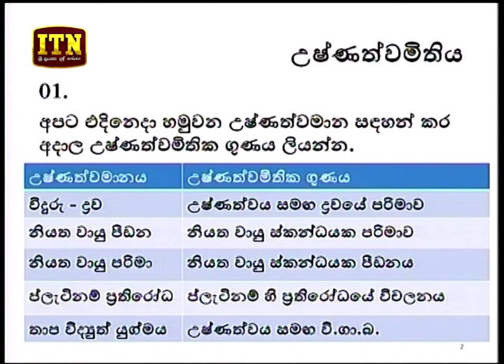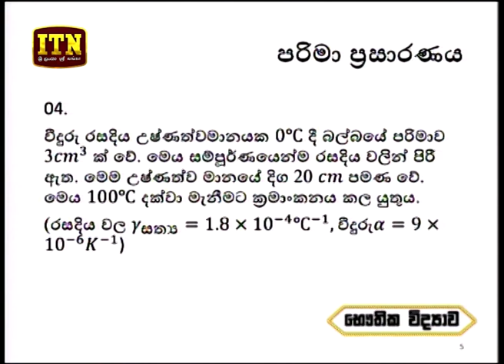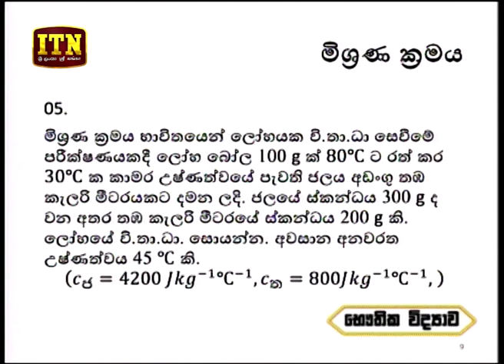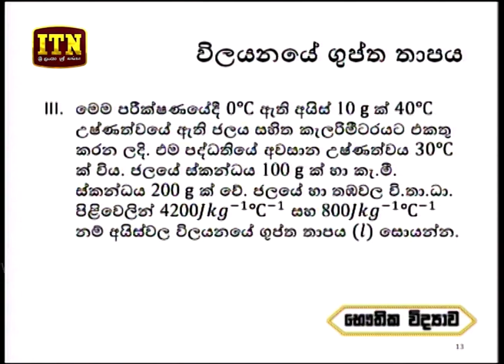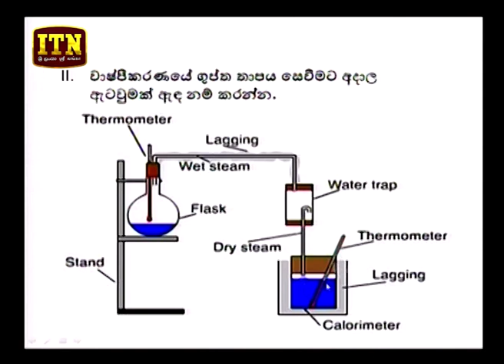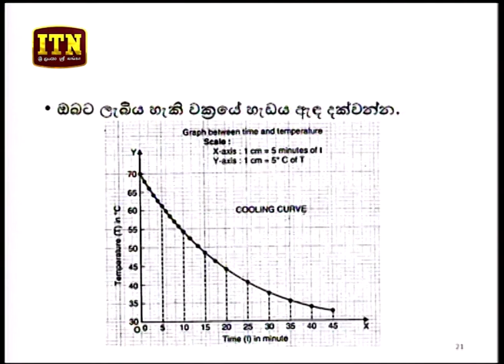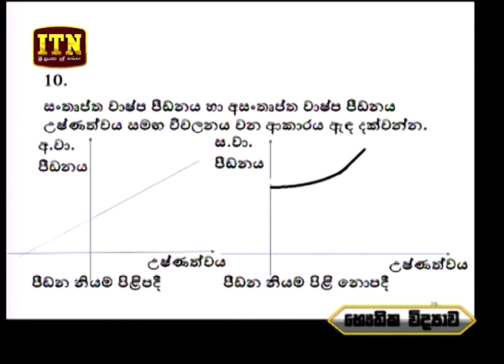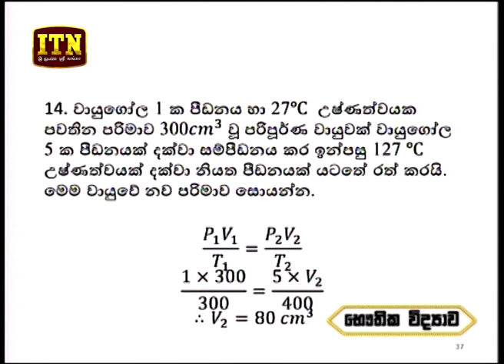Thakshilawa – A/L Physics (2018-02-28) | ITN